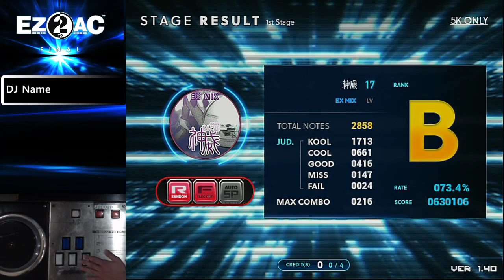EZ2AC FN 5K ONLY Kamui EX (17)(Random)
옵션 : Random
온리 졸업